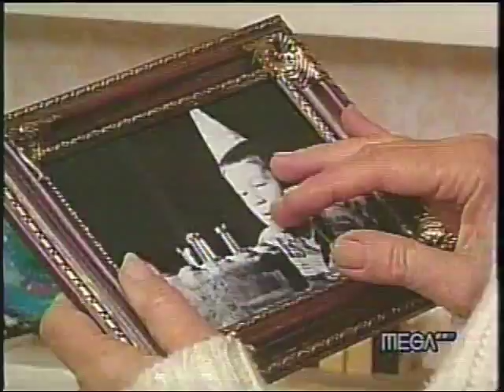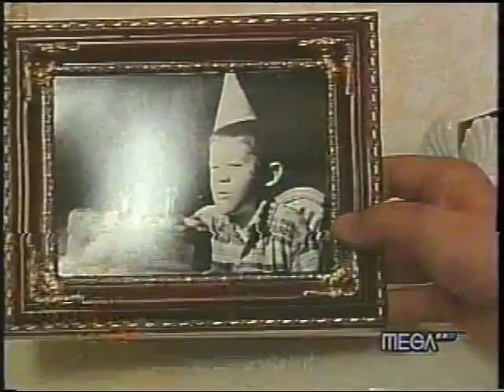La otra cara del espejo "REGALO DE CUMPLEANOS"